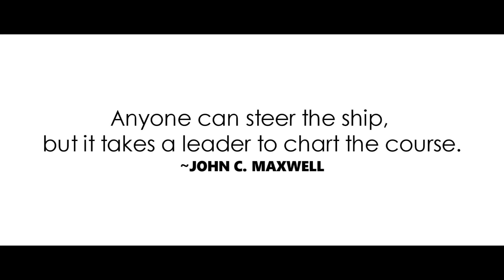The Leaders 2015 | Council 2015-2016 | St. Joseph's Academy | Dehradun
A tribute to all the council members for the year 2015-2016 ..!! As Camrover wishes them all the best .!!